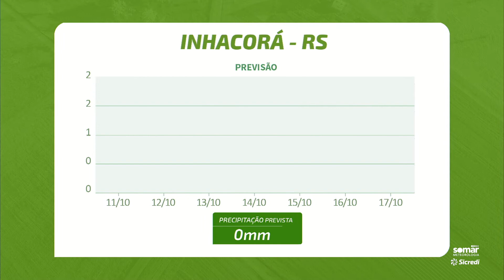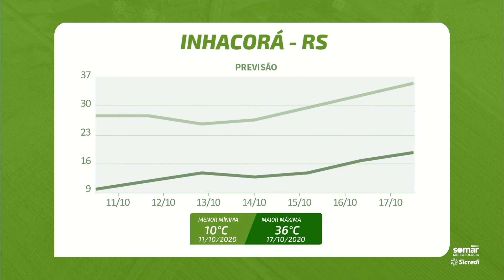Previsão do tempo para Três de Maio, Tiradentes do Sul, Inhacorá, Humaitá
🌧️☀️🏜️Confira nossa previsão do tempo em parceria com a Somar Meteorologia para nossa região noroeste e, especialmente, para os municípios de: Três de Maio, Tiradentes do Sul, Inhacorá, Humaitá